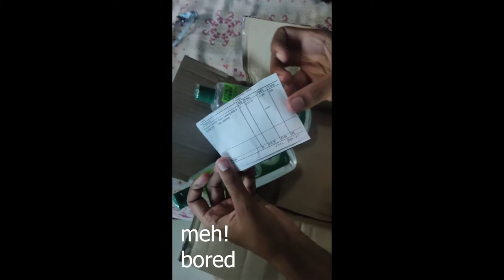Mediker Alcohol Based Instantly Kills 99.9% Germs Without Water Hand Sanitizer